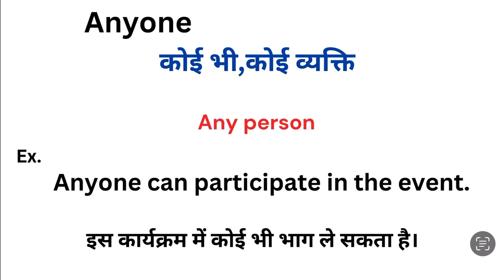Anyone meaning in hindi | Anyone ka matlab kya hota hai | Word meaning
Anyone meaning in hindi
Anyone ka matlab kya hota hai
english to hindi
word meaning
what is anyone
Anyone हिंदी अर्थ